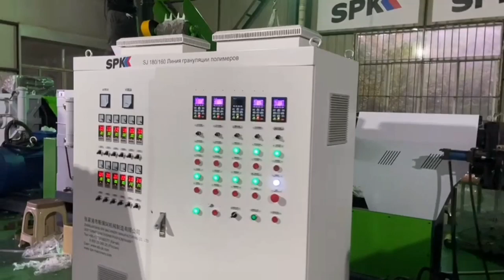ЛИНИЯ ГРАНУЛЯЦИИ ДВУХКАСКАДНАЯ С ВОДОКОЛЬЦЕВОЙ РЕЗКОЙ ДЛЯ РАБОТЫ НА ВЛАЖНОМ И СУХОМ СЫРЬЕ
ЛИНИЯ ГРАНУЛЯЦИИ SJ 180/160 ДВУХКАСКАДНАЯ С ВОДОКОЛЬЦЕВОЙ РЕЗКОЙ ДЛЯ РАБОТЫ НА ВЛАЖНОМ И СУХОМ СЫРЬЕ
Характеристики оборудования:
🔹Производительность  - 350 кг/ч
🔹Материал - ПВД, ПНД, ПП, Пленка
🔹Максимальная фракция входящего сырья - 10см*10см*0,1мкм

Продажа промышленного оборудования в наличии и под заказ. Линии грануляции различных назначений и комплектаций. Дробилки, шредер, мойки полимеров, сборка и поставка по индивидуальным заказам.